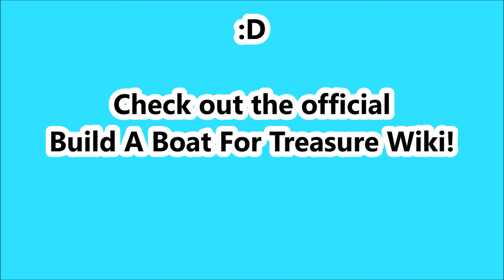Build A Boat For Treasure Music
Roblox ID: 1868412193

Song: Haberdashery - Champagne Sky (Instrumental)

I recommend
Audacity for music editing
and
Gimp for photo editing.

This game was created by  Chillz Studios and those are the people who helped:
Special thanks to IoIkiller101, iXisto, iminandyourout, and ZegroroQPL2 for helping out with some of the terrains!
Special thanks to Z_Nac for helping with the look of the player list.